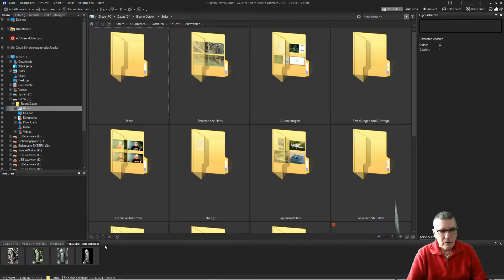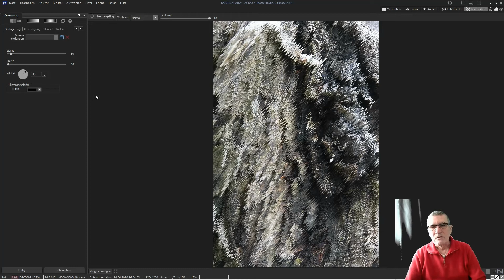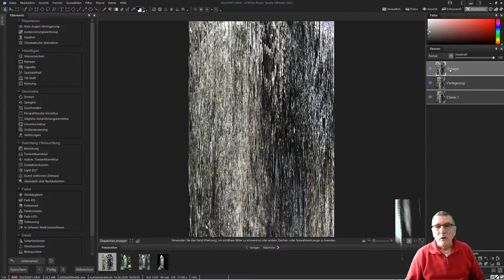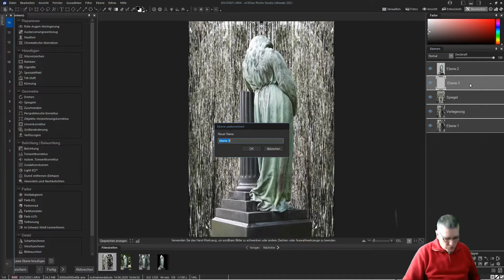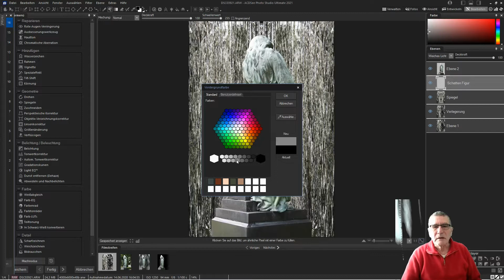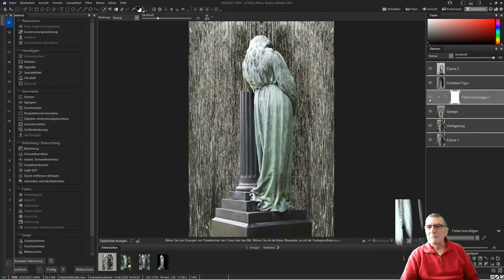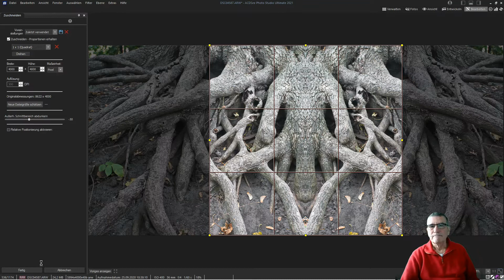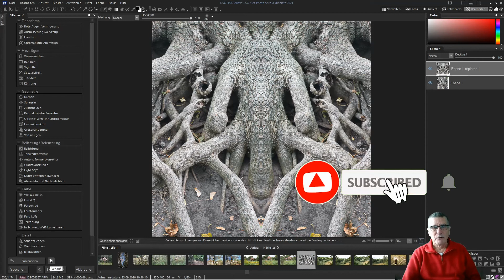Spezialeffekte nutzen - Godehard präsentiert ACDsee Bildbearbeitung Tutorials in deutsch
▬ Inhalt ▬▬▬▬▬▬▬▬▬▬▬▬▬▬▬▬▬
00:00 Einleitung
01:33 Bildvorstellung
02:06 Bearbeitungsmodus
02:31 Spezialeffekt Verlagerung
04:30 Spezialeffekt Spiegel
05:20 Figur einfügen und maskieren
06:30 Schatten einfügen
08:30 Farbe hinzufügen
09:15 Bonus Spiegel am Bildrand nutzen
10:05 Einseitiger Rahmen
12:07 Abspann

Spezialeffekte nutzen! Davon gibt es bei ACDSee im
Modus Bearbeiten | Hinzufügen | Spezialeffekte | 60 Stck.
Ich werde beispielhaft zeigen, wie ich die Filter Verlagerung und Spiegel im Modus Bearbeiten in ACDSee Ultimate 2021 anwende.

▬ Vielen Dank an Helfer ▬▬▬▬▬
- Danke für die Unterstützung für den Ton!

ACDSee hat zwar phantastisch ausführliche textliche Hilfe, aber manchmal ist ein kurzes Video zu einem bestimmten Vorgang einfach noch anschaulicher. Daher möchte ich in diesem Kanal Tipps und Tricks zu den Modulen Entwickeln und Bearbeiten geben.